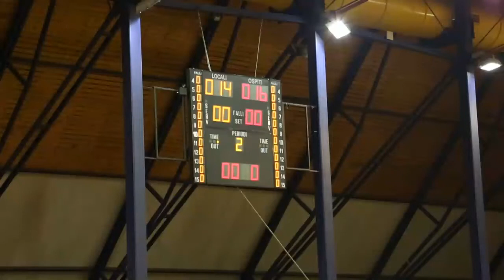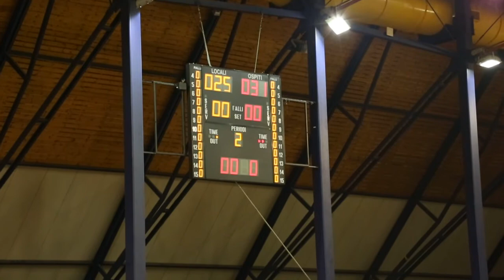Serie A1M [10^]: Valentino Ferrara - Albatro 25-31